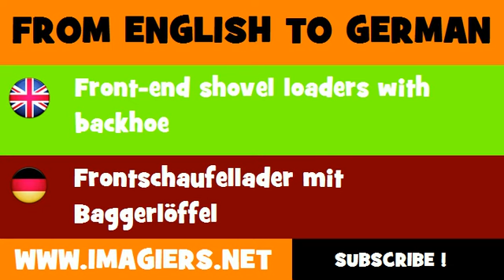FROM ENGLISH TO GERMAN = Front end shovel loaders with backhoe